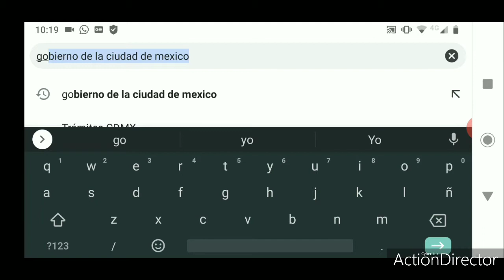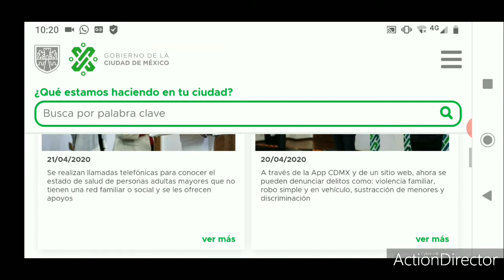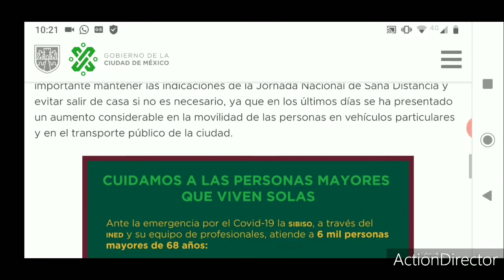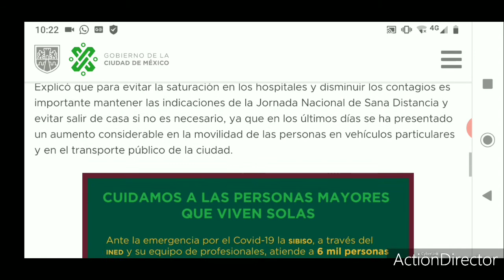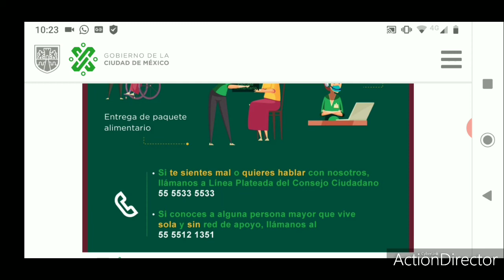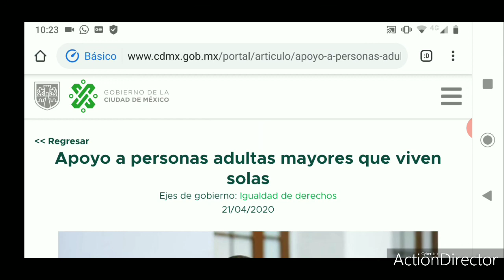Apoyo a personas adultas mayores que viven solas. Programas Sociales de la CDMX 2020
El gobierno de la CDMX, cuenta con un apoyo a personas adultas mayores que viven solas. (Uno de los programas sociales).
En su portal oficial señala: "Si conoces a alguna persona mayor que vive sola y sin red  de apoyo, llámanos al 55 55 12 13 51"
Espero les sirva esta información, dejame tus comentarios. La mejor vibra.